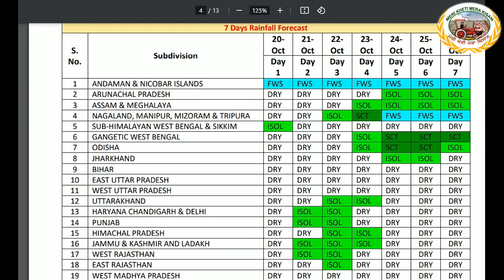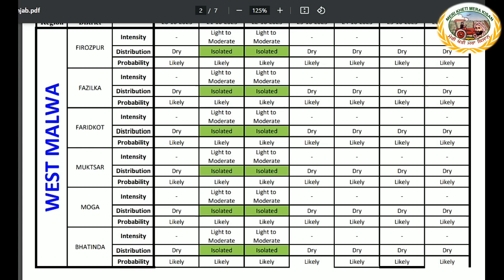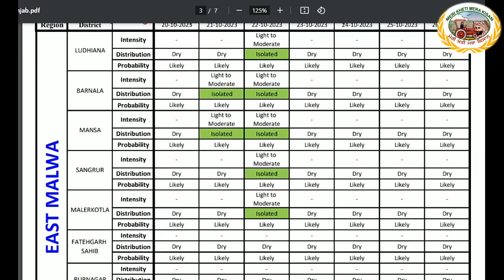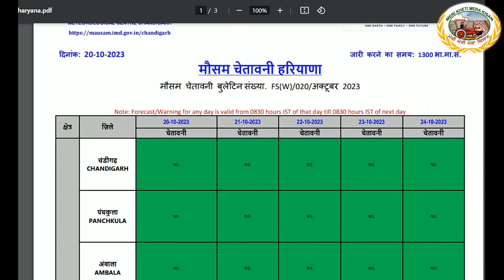Weather up to October 24, 2023 (ਟੁੱਟਵੇਂ ਏਰੀਏ ਚ ਹਲਕੀ ਤੋ ਦਰਮਿਆਨੀ ਵਰਖਾ ਦੀ ਆਸ਼ੰਕਾ)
The depression over southwest Arabian Sea moved west-northwestwards with a speed of 6
kmph during past 6 hours, intensified into deep depression and lay centered at 1730 hours
IST of today, the 20th October over the same region, near latitude 9.4°N and longitude 61.3°E
about 880 km east-southeast of Socotra (Yemen), 1150 km southeast of Salalah Airport
(Oman) and 1240 km east-southeast of Al Ghaidah (Yemen). It is likely to move westnorthwestwards and intensify into a cyclonic storm over southwest Arabian Sea during
next 12 hours. Continuing to move west-northwestwards, it is likely to intensify into a
severe cyclonic storm in the evening of 22nd October. Thereafter, it would move northnorthwestwards from 24th morning towards south Oman and adjoining Yemen coasts and
cross Oman-Yemen coasts between Salalah (Oman) and Al Ghaidah (Yemen).
❖ The low pressure area over southwest and adjoining southeast Bay of Bengal persists and
lay centered at 1730 hours IST of today, the 20th October, 2023 over the same region. It is
very likely to move northwestwards and intensify into a depression over westcentral Bay of
Bengal around 22nd October. Thereafter, it is likely to move north-northeastwards towards
Bangladesh and adjoining West Bengal coasts during subsequent 3 days.
❖ The cyclonic circulation over Comorin area & neighbourhood extending upto 5.8 km above
mean sea level persists.
❖ The Western Disturbance as a trough in middle tropospheric westerlies with its axis at 5.8
km above mean sea level roughly along Long. 50°E to the north of Lat. 32°N persists.